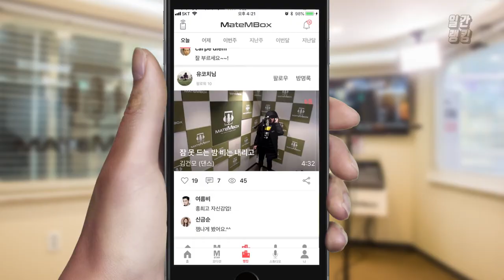'한동근 - 한숨' 마음을 위로해 주는 따뜻한 노래! [일간 랭킹 TOP4 2019년 04월 05일]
이 노래는 언제 들어도 마음이 위로 되는 노래인거 같아요 :)
두 분이나 불러주셨네요!